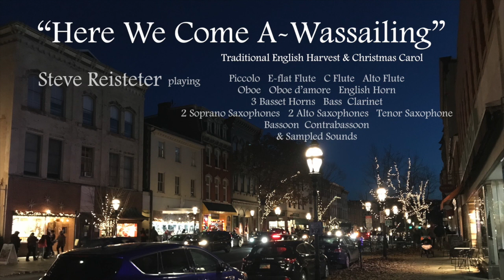Here We Come A-Wassailing (arr. Reisteter)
Photos of downtown Bethlehem, Pennsylvania at Christmastime.  Steve Reisteter playing piccolo, E-flat flute, C flute, alto flute, oboe, oboe d’amore, English horn, 3 basset horns, bass clarinet, 2 soprano saxophones, 2 alto saxophones, tenor saxophone, bassoon and contrabassoon.